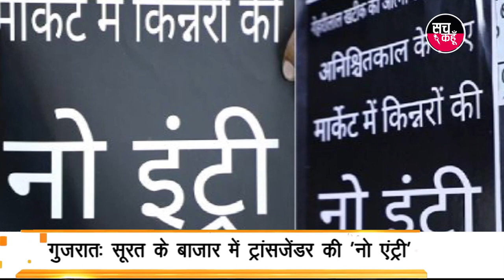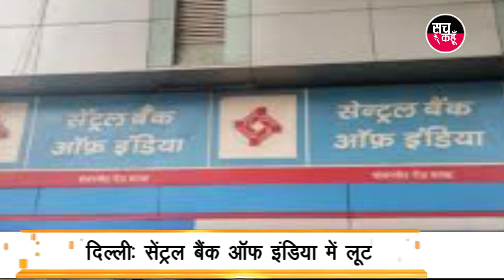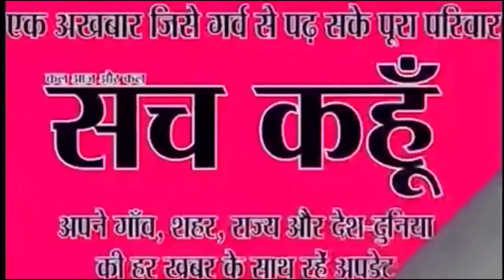दिनभर की पांच बड़ी खबर | 27-9-2019 | SACH KAHOON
दिनभर की पांच बड़ी खबर